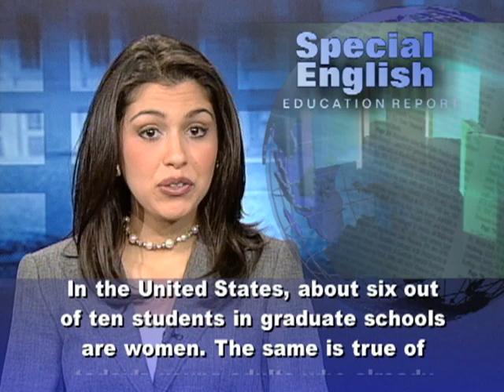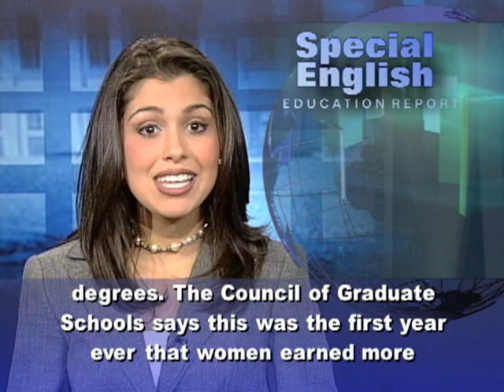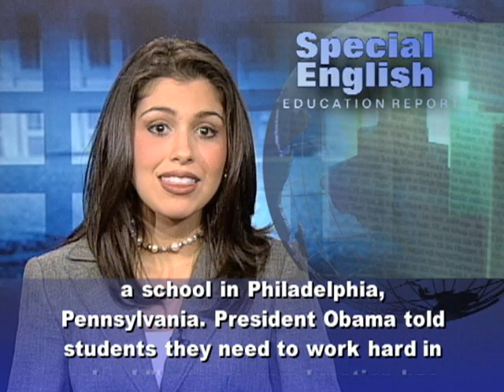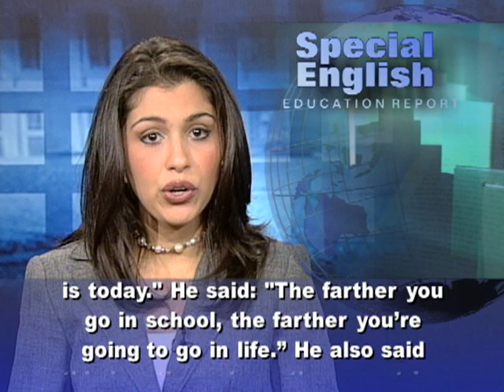Women Edge Past Men in Getting Doctorates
I'm Alex Villarreal with the VOA Special English Education Report,

In the United States, about six out of ten students in graduate schools are women. The same is true of today's young adults who already have a degree beyond college. As a result, the Census Bureau expects that more women than men will hold professions such as doctors, lawyers and professors. Men had faster growth rates than women in going to graduate school in two thousand nine. Still, women earned sixty percent of the master's degrees. That was the level of about ninety percent of all the graduate degrees awarded. But a new report says the two thousand eight-two thousand nine academic year marked a change. Women also earned fifty and four-tenths percent of the doctorate degrees. The Council of Graduate Schools says this was the first year ever that women earned more doctorates than men. The largest share of all doctorates that year, forty-two percent, were in education, engineering, and biological and agricultural sciences. But the report says between nineteen ninety-nine and two thousand nine, graduate enrollment increased in all subject areas. The fastest growth was in health sciences, business and engineering. In two thousand nine, graduate schools reported strong growth of six percent in first-time students from the United States. But enrollment of new international students decreased by about two percent -- the first drop since two thousand four. The share of foreign new students in graduate schools fell from eighteen percent to sixteen and a half percent.In other news, President Obama marked the new school year in September with a speech from a school in Philadelphia, Pennsylvania. President Obama told students they need to work hard in school "because an education has never been more important than it is today." He said: "The farther you go in school, the farther you're going to go in life." He also said this is a time when other countries are competing with us like never before. He said students around the world in Beijing, China, or Bangalore, India, are working harder than ever, and doing better than ever.  The president told the students: "Your success in school is not just going to determine your success, it's going to determine America's success in the twenty-first century." For VOA Special English I'm Alex Villarreal. You can find our programs at voaspecialenglish.com and on Facebook, Twitter, YouTube and iTunes at VOA Learning English.

(Adapted from a radio program broadcast 16Sept2010)